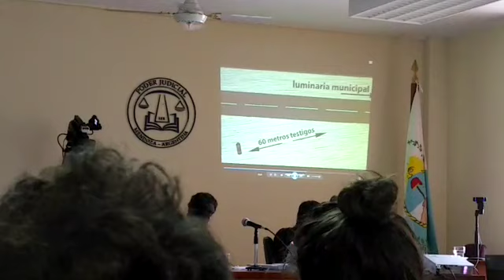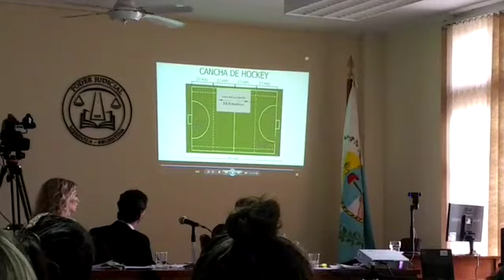Reconstrucción de la muerte de Genaro Fortunato